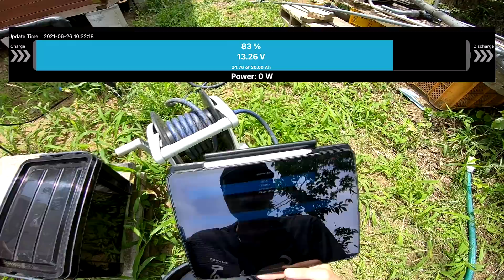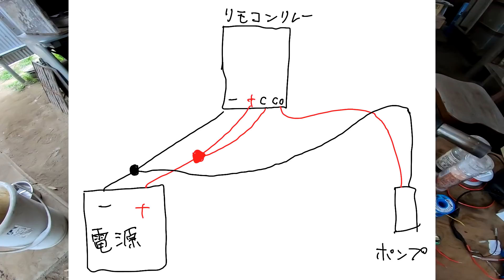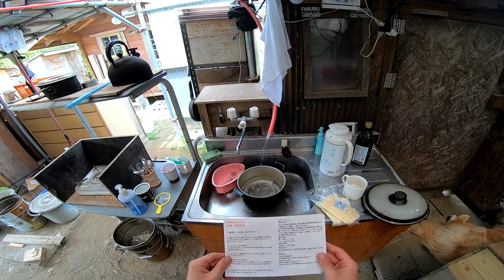直流水中ポンプで井戸水を汲み上げて使う。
アズワン 小型水中ポンプ iL280P

ワイヤレスリレーリモートコントロール

ACアダプタ12V5A

銅線0.75sq

自己融着ブチルゴムテープ

エフコテープ２号